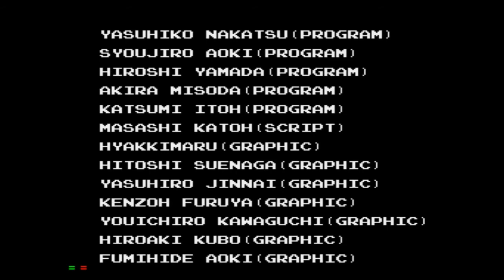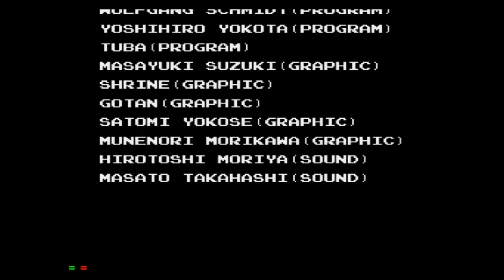#(END) (メガCD) ( プレイ動画) (Playthrough) 幻影都市 ILLUSION CITY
END!~
幻影都市終わりました！！！
最終結局~感謝大家收看!!